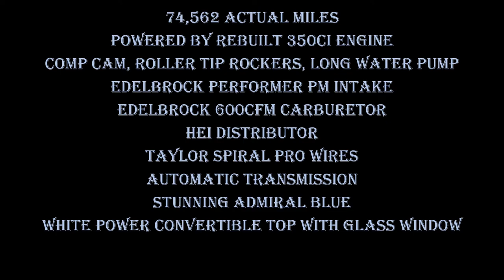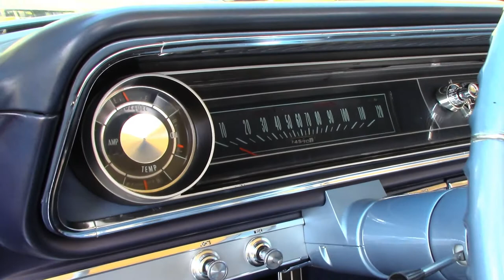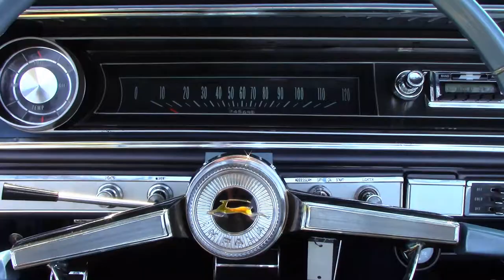1965 Chevrolet Impala SS Convertible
Complete Frame-off Restored 1965 Chevrolet Impala SS Convertible
74,562 Actual Miles
Powered by Rebuilt 350ci Engine
Comp Cam
Roller Tip Rockers
Long Water Pump
Edelbrock Performer PM Intake
Edelbrock 600CFM Carburetor
HEI Distributor
Taylor Spiral Pro Wires
Automatic Transmission
Stunning Admiral Blue
White Power Convertible Top with Glass Window
Convertible Top Boot
Stunning Blue Interior
Bucket Seats
Power Windows
Power Steering
Power Brakes
Built in Terrytown
18x8 Ridler 605 Wheels
Sunpro Temperature Gauge
Factory Vacuum Gauge
Custom Sound System
Spare Tire & Jack tools
Magnaflow Mufflers
12 Bolt Rear End

7 Days a week!
Financing available!

for pictures!!